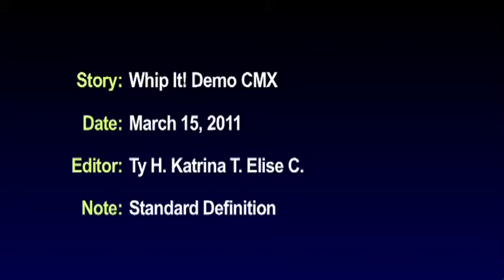Whip it!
a NAIT RTA production. Filmed by Elise Cox and edited by Katrina Taylor and Ty Hudec. Written by Katrina and Ty. Pardon the amateur green screen.